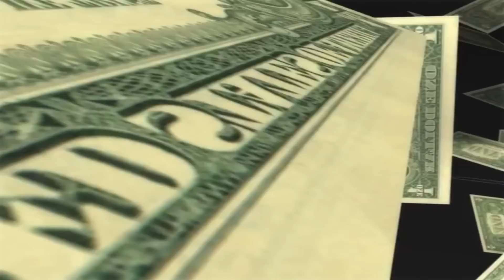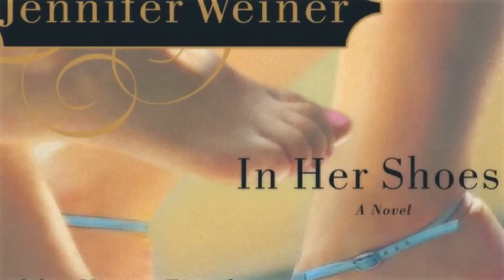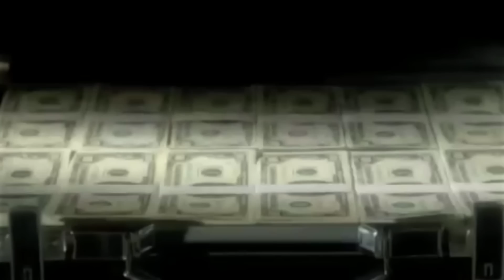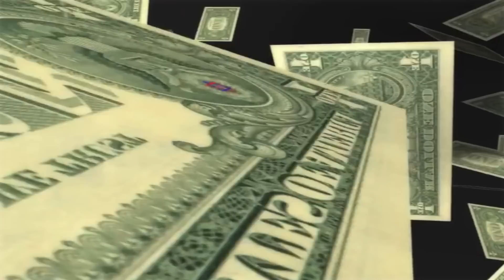Hot Actress of Sex Tape Cameron Diaz | Biography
Cameron Michelle Diaz (born August 30, 1972) is an American actress and former model. She rose to prominence during the 1990s, with roles in the movies The Mask, My Best Friend's Wedding and There's Something About Mary. Other high-profile credits include the two Charlie's Angels films, voicing the character Princess Fiona in the Shrek series, Any Given Sunday, Knight and Day, The Holiday, The Green Hornet and Bad Teacher.

Diaz has received four Golden Globe Award nominations for her performances in the movies, Being John Malkovich, Vanilla Sky, Gangs of New York, and There's Something About Mary for which she also won the New York Film Critics Best Lead Actress Award. She is also a BAFTA Nominee. In 2013, Diaz was named the highest paid actress over 40 in Hollywood.